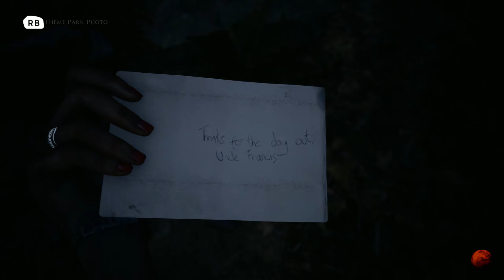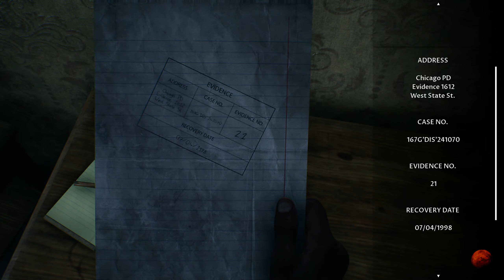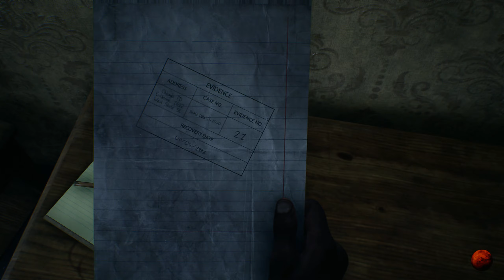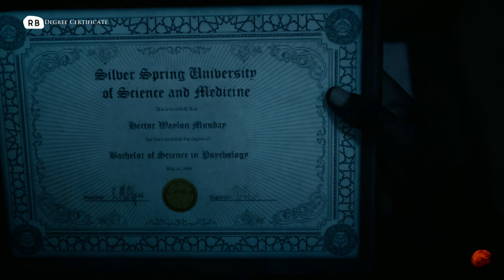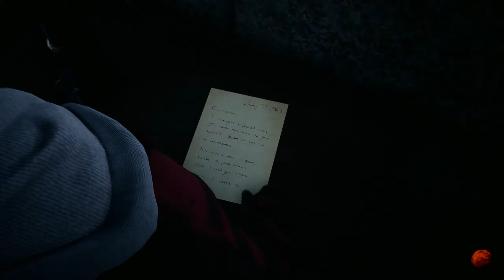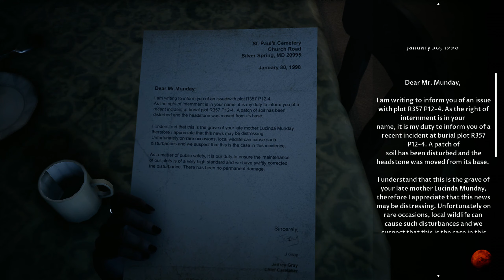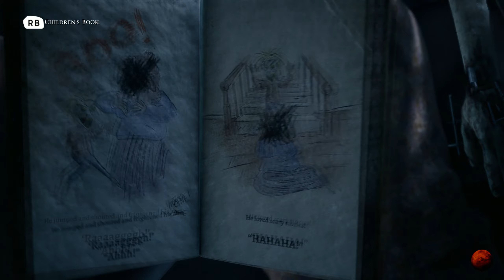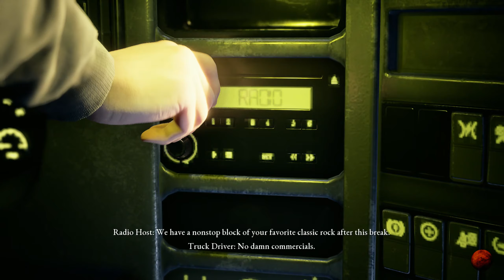This Isn't Fair! | The Dark Pictures Anthology : The Devil in Me : Ending - No Commentary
Please enjoy your stay…

Game Features

- Explore the Murder Hotel: Nothing is as it seems here, and the amenities are to die for! Explore every nook of the World’s Fair Hotel using the all-new season finale features including character inventory, tool-based puzzles, and expanded movement actions such as run, jump, and climb.

- Your Death is his Design: Escape the torturous creations of an evil monster who is hellbent on becoming America’s deadliest serial killer & survive elaborate ‘killing rooms’ where your own death is by the killer’s design.

- Don’t Play Alone: Endure terrifying tests of loyalty – will you risk your own life for someone you care for? The two critically acclaimed multiplayer modes are back: share your story online with a friend or aim for safety in numbers through the offline 5-player pass-the-pad mode. Can you outsmart the killer and checkout all your cast? All playable characters can live or die in your version of the story.